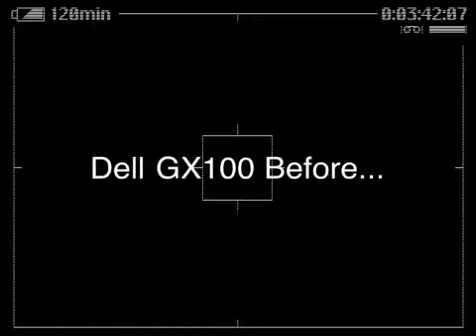Destruction of a Dell & some stuff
Bored at midnight, so we smashed some random stuff including a really old Dell Gx100